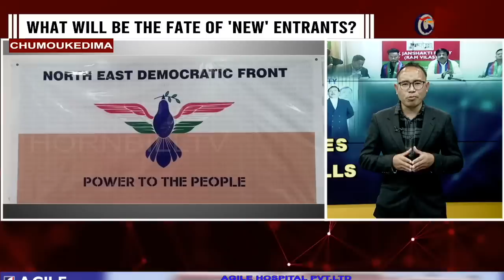NAGALAND ASSEMBLY ELECTION: IT’S ‘RAINING’ PARTIES IN THE SEASON OF POLLS